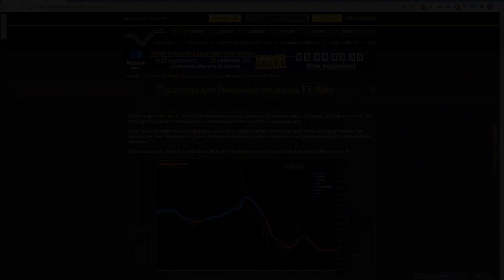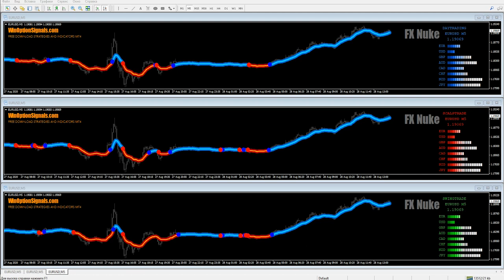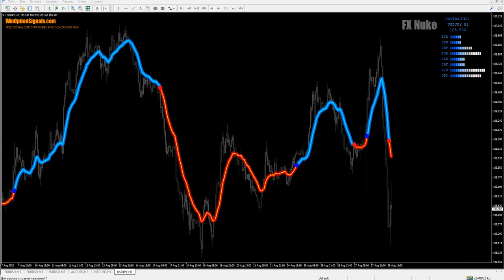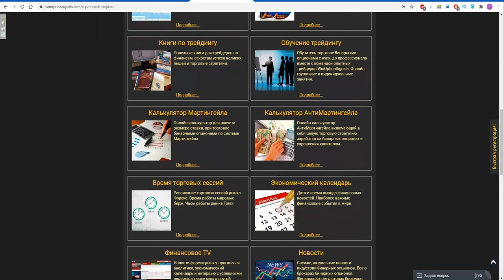Стратегия FX Nuke для бинарных опционов. 3 вида трейдинга в одной стратегии! Binary Option Strategy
В данном видео мы рассмотрели такую стратегию и индикатор для бинарных опционов, как FXNuke. Данная стратегия имеет в своем составе целых три шаблона, которые позволяют покупать опционы, используя скальпинг, торговлю внутри или свинг-трейдинг. Помимо универсальности FX Nuke Trading System имеет простые правила, а также панель силы и слабости валют, что позволяет более точно определять последующее движение валютных пар.